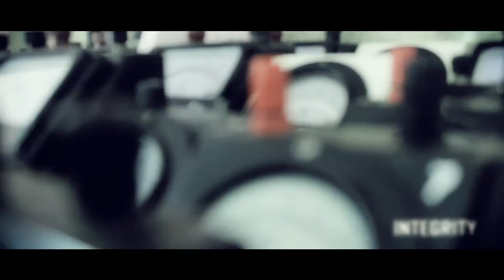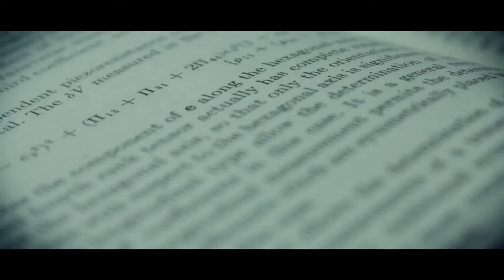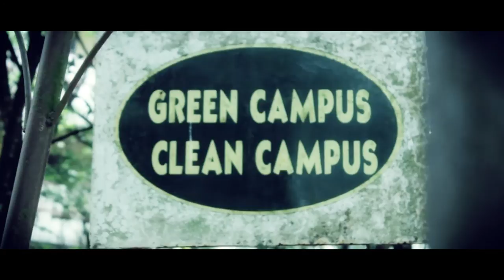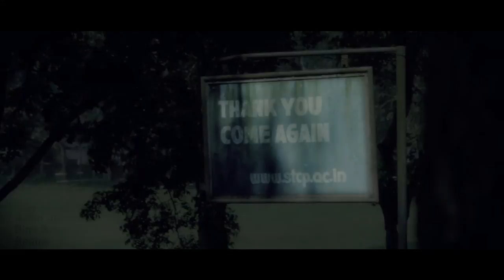Official video of Dept. of Physics, St. Thomas College Pala.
The video created by Department of Physics at the time of Fusion 2013, the reunion of all BSc and MSc students of Dept. of Physics, STCP. The video recalls the memories through this beautiful video.

Credits:
Jobin Joseph
Dinil Bose
Roamy